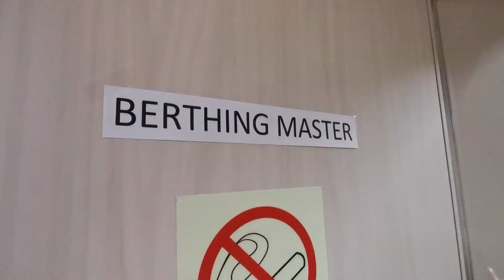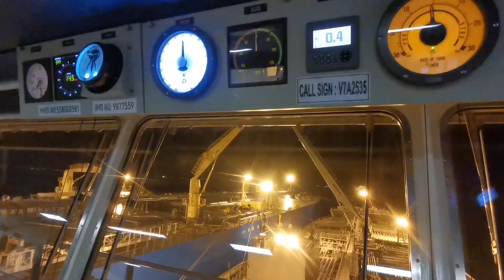VLCC HUNTER - ECO LOS ANGELES || BOTH A BRAND NEW SHIP